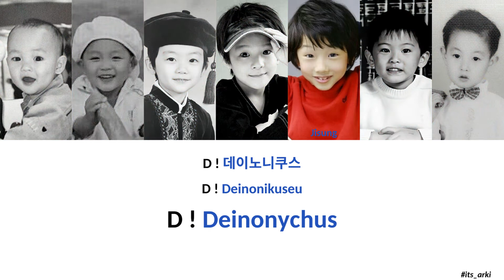[VOSTFR] Dinosaurs A To Z (Korean Version) - NCT Dream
Traduction française de chanson 'Dinosaurs A To Z (Korean Version)' de NCT Dream, datant du 05 mai 2021.